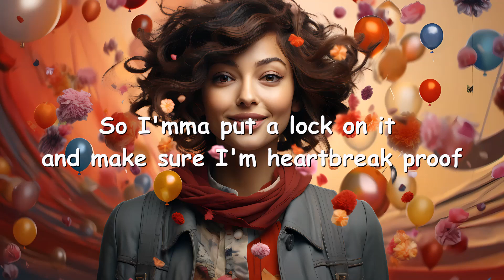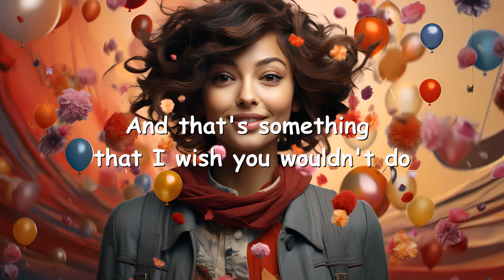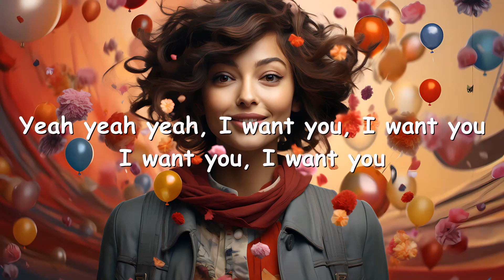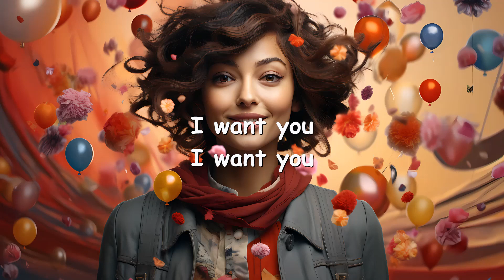Alex Sampson – WANT YOU (Lyrics) 💗♫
Lyrics

I want you done taking up space in my head
I want your perfume off the sheets in my bed cause
Yeah yeah yeah, I want you gone girl
Yeah yeah yeah, I want you, want you

It's been like 6 months and I'm still not over you
Can't count on both hands all the times we swore we're through
Soon as I fixed my smile you pop up and kill my mood
So I'mma put a lock on it and make sure I'm heartbreak proof

If you feel like you miss me and wanna text me don't!
Just get in your car and run over your phone

Yeah yeah yeah, I want you, I want you
I want you stop beating up my heart black and blue
I just wanna wanna wanna get over you
Yeah yeah, I want you gone girl

But I want you, I want you

You only want me when you're feeling blue
And that's something that I wish you wouldn't do
I want my favourite sweater back and my Netflix password too
Cause I get emotion sickness from back and forth with you